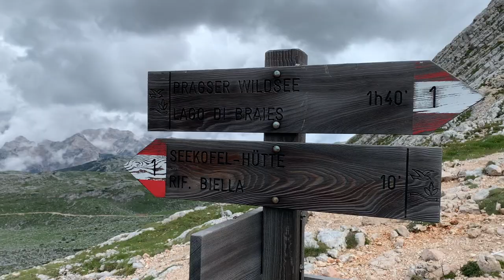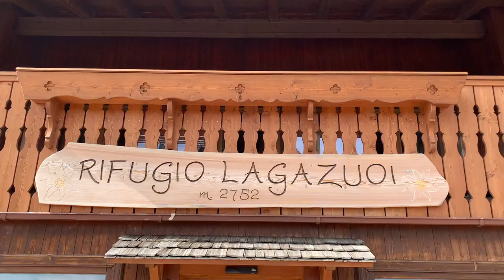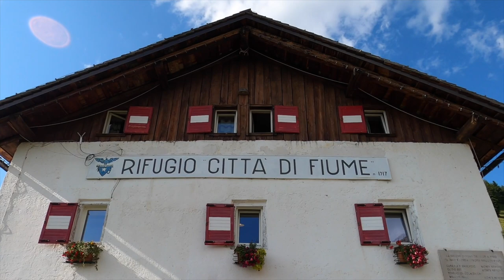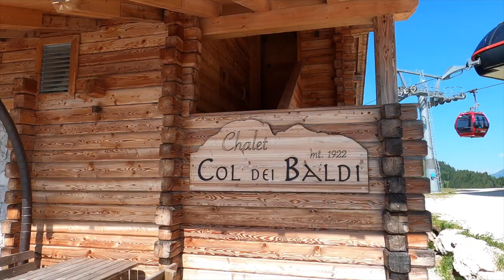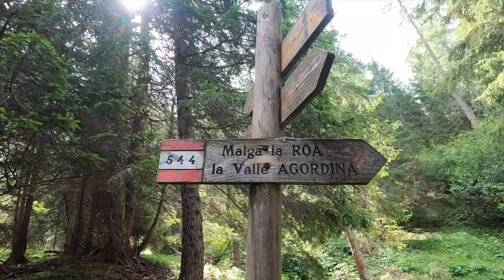Hiking in the Dolomites - Alta Via 1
Hi guys!

This video is about my fantastic experience hiking the Alta Via 1 in the Italian Dolomites with my family. The Alta Via 1 is known as the Dolomites High Route 1 and is one of Italy’s most famous hiking trails. Thanks to their sublime, monumental, and colorful landscapes, these mountains feature some of the most stunning mountain landscapes in the world.
Hiking the Alta Via 1 is an experience I’ll never forget and something I would recommend for everyone to do - Grazie Dolomiti!

I really hope you enjoy this video and that it hopefully can be used as an inspiration for your next adventure.

//Martin Bundgaard